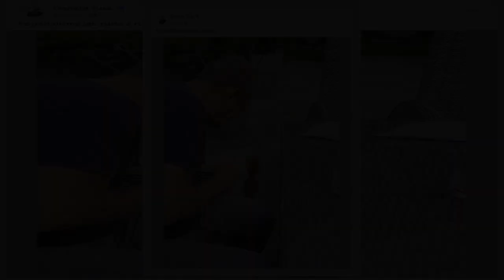"Pogadaliśmy jak ruda z rudym". Donald Tusk rozbroił internautów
Donald Tusk pokazał w sieci zdjęcie z nietypowej "rozmowy". Polityk skomentował je w zabawny sposób. Jego fani mieli ubaw.

Donald Tusk chętnie dzieli się swoimi przemyśleniami na Twitterze i Facebooku, często w humorystyczny sposób komentując bieżące wydarzenia polityczne.
Donald Tusk i "rozmowy z rudą"
Donald Tusk to polityk, który wielokrotnie udowadniał, że potrafi zachować dystans do siebie. Właśnie podzielił się zdjęciem, na którym prowadzi rozmowy... z wiewiórką.

"Pogadaliśmy jak ruda z  ...